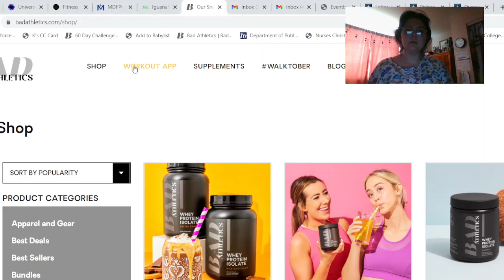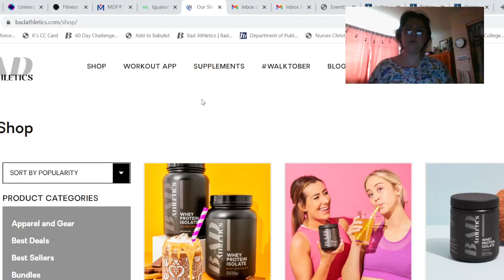Walktober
Get your walk on in October. Goal: 10,000 steps a day.